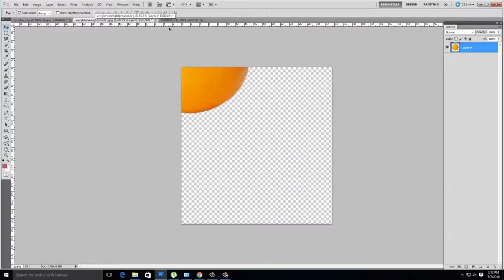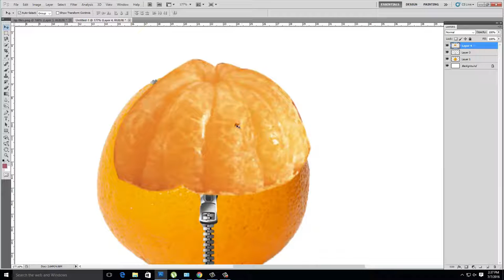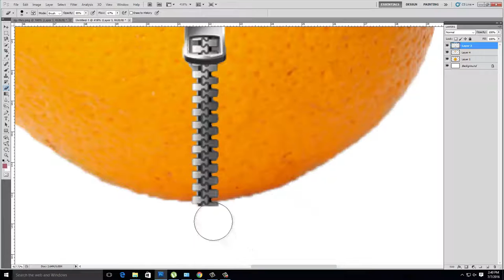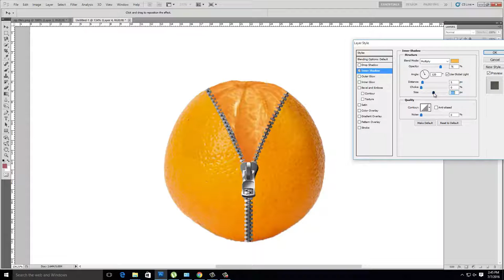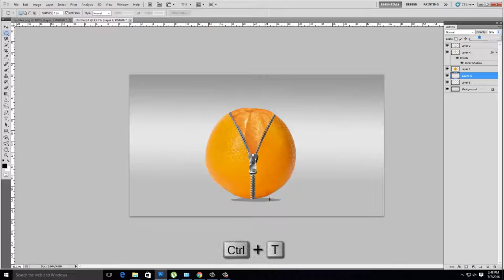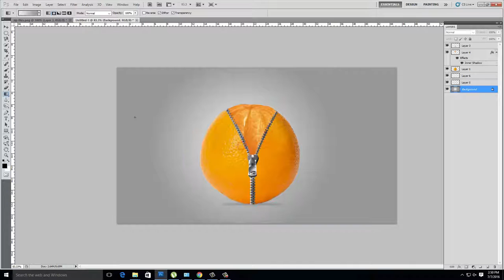Photoshop Fruit Manipulation Tutorial